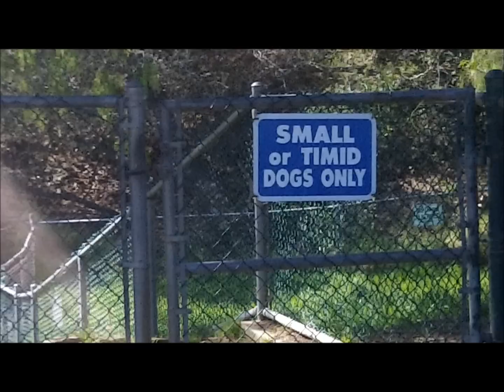Day In The Life of Brooklyn Faison Nunn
Day In The of Brooklyn